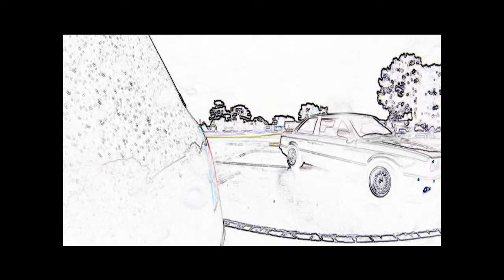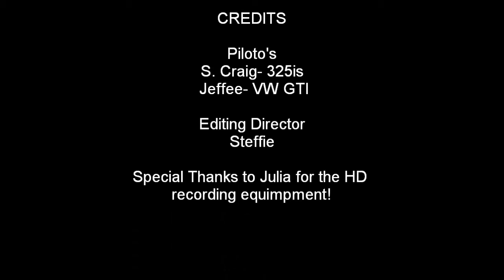325is HD.wmv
be a hero.  subject: 1990 BMW 325is.  Camera man: 2006.5 VW GTI.